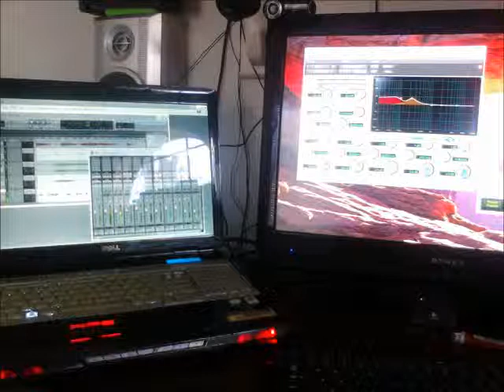Declaration of Rights reggae Tampa JAHFARI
Did this one in Tampa awhile back. Little garage studio with protools. Enjoy